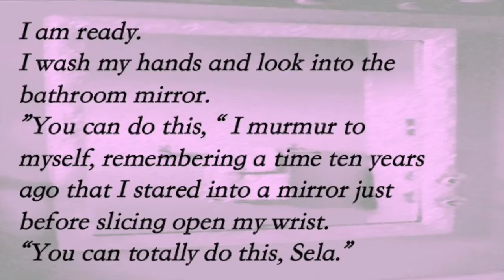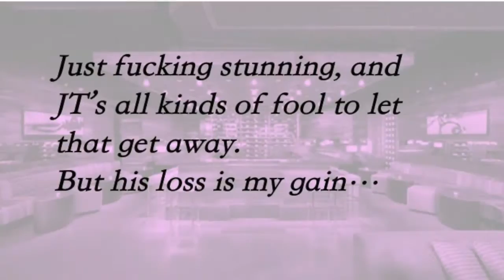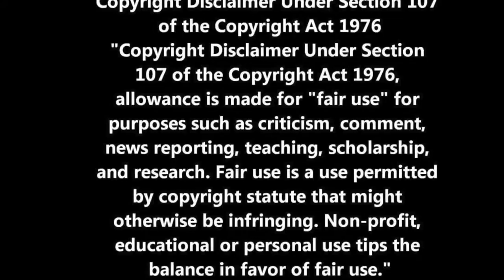Sugar Daddy Fan Book Trailer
Book Trailer created by Fans of Sawyer Bennett.  All copyrights are held by @2016SawyerBennett and @SonyMusicEntertainment
Purchase Links for Sugar Daddy: